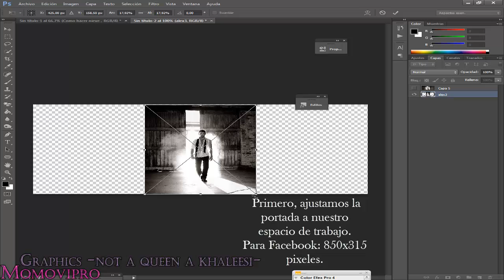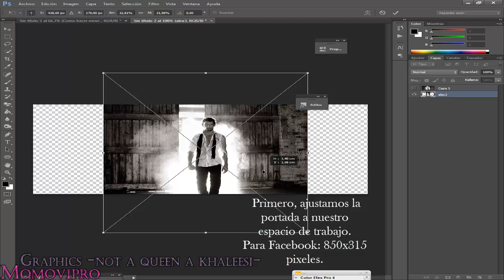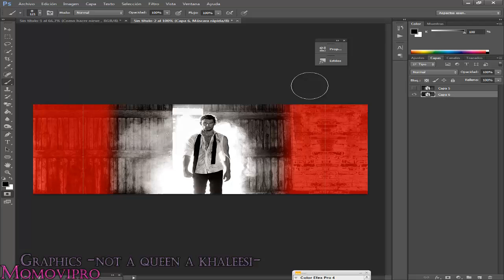Expandir-extender-alargar-estirar fondo de una imagen Photoshop tutorial 2014.